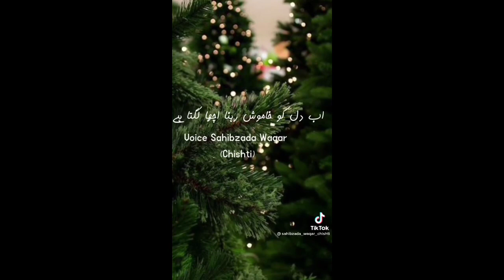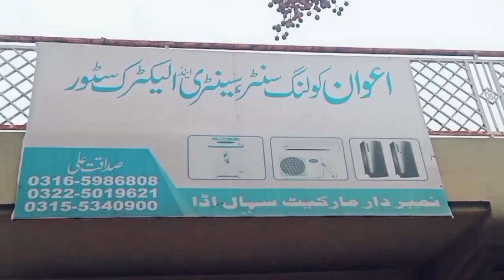Tik tok 2021 Baba g Hudram , Best Tik tok video 2021 ARF entertainment Saroba sharif Darbar Ali raza